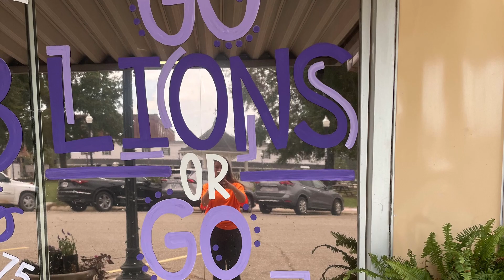HHS News 9-21-23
Music credits to Maroon 5, “Girls Like You.”